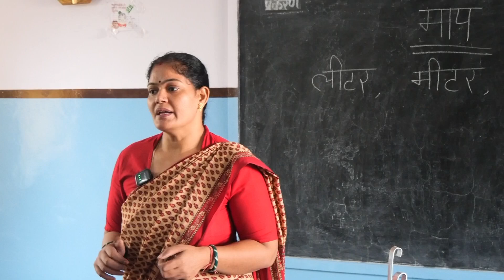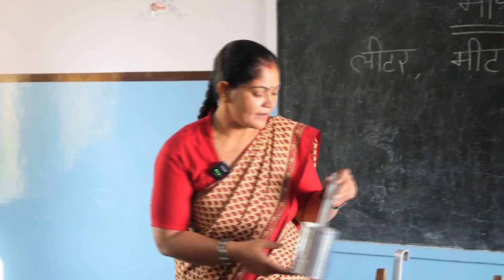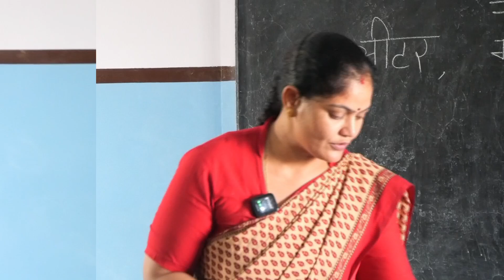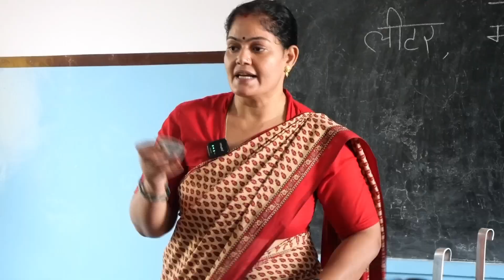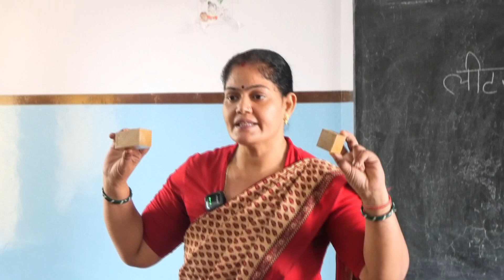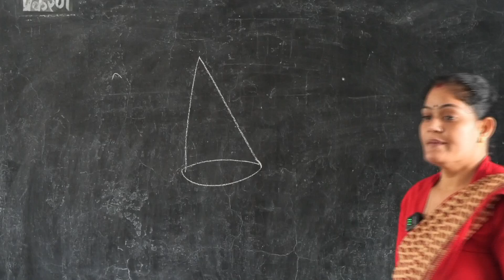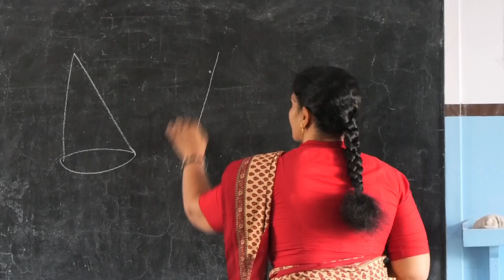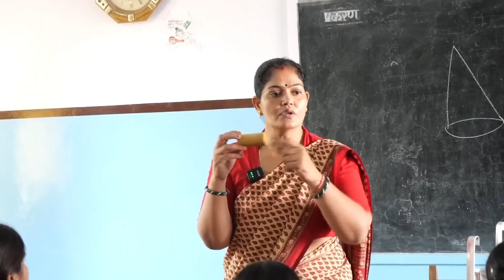Class 7th Chapter // SKG AVM // किस प्रकार हम नाप तोल कर सकते है ? // RBSE 2024 LIVE CLASSES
class 7 maths chapter 1,class 7 maths chapter 1 integers,class 7 maths,ncert maths class 7 chapter 1,integers

LIVE CLASSES
ANY DOUGHT ANY QUERY COMMENT